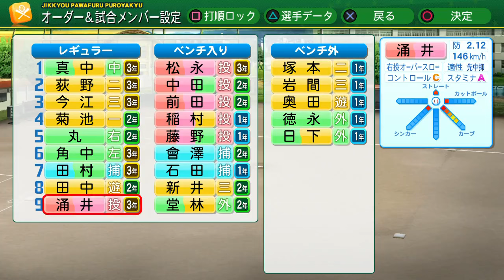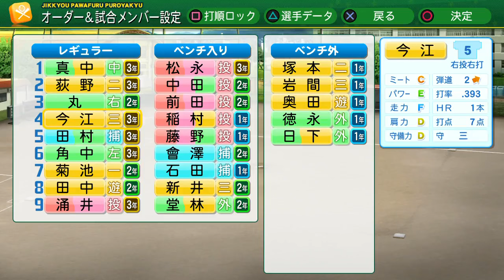[パワプロ2014] 第2期栄冠ナインpart44 重要機構 投手王国で日本一まで駆け上がれ!!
PS3 　パワプロ2014 をプレイ!!
今回はパワプロ2014の人気ストーリーの栄冠ナインをプレイしていきたいと思います!!
前回は打撃で春夏連覇を成し遂げた智蛇でしたが今回は投手に大きく傾かせ投手王国の高校を作っていきたいと思っています!!　栄冠ナインOBでペナントレースをするのが最終目的ですがそこまでの景色も楽しんでいこうと思います。また初めからになりますがよければお付き合いください!!